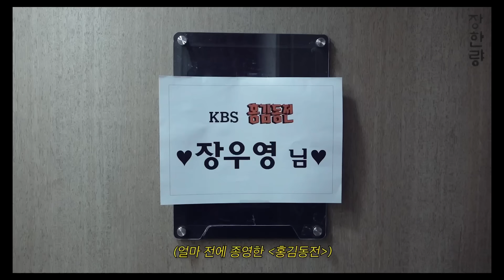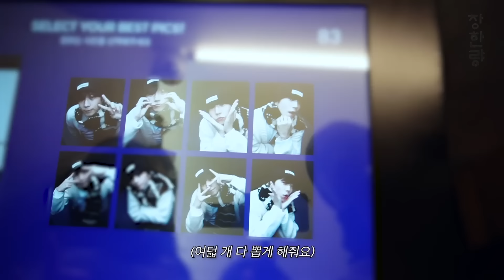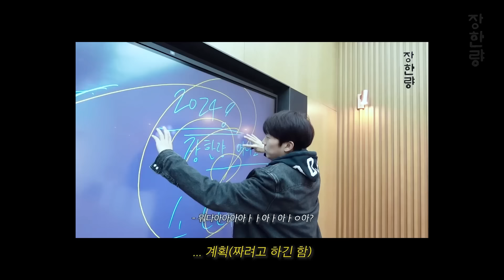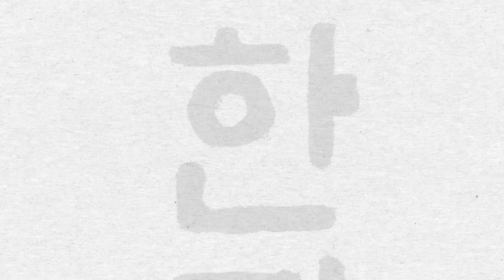장우영 〈장한량〉 EP.25 | 니 지금 한남동에서 Muhanó(?) (EN/JP/TH/CN)